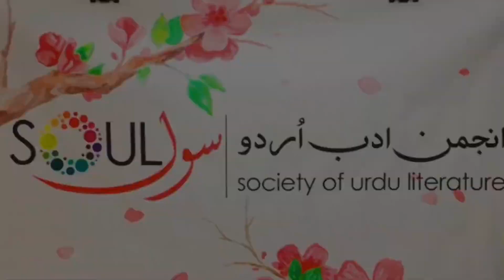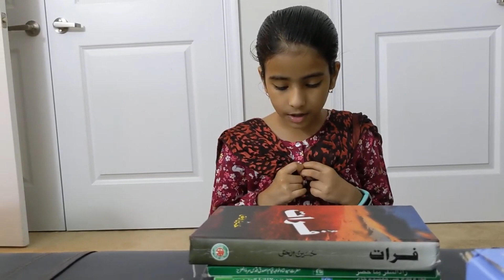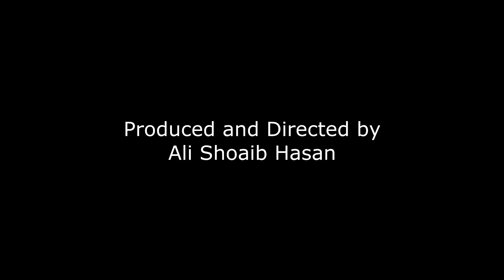AUGUST 2020 SOUL IJLAS